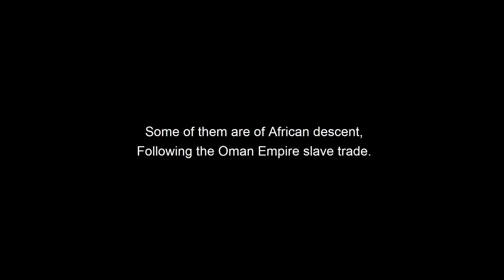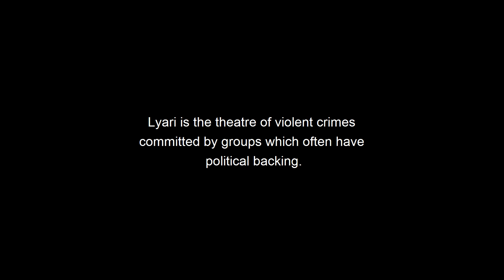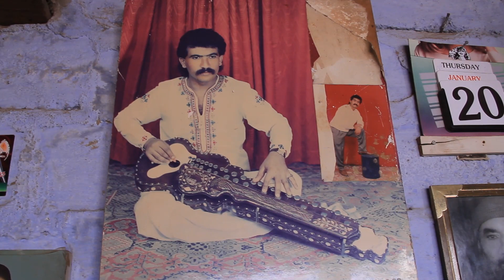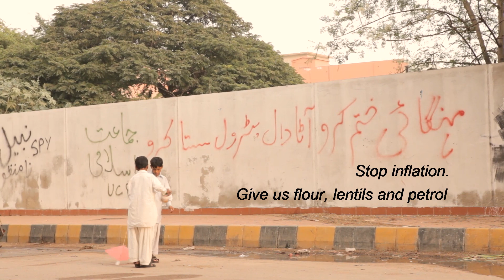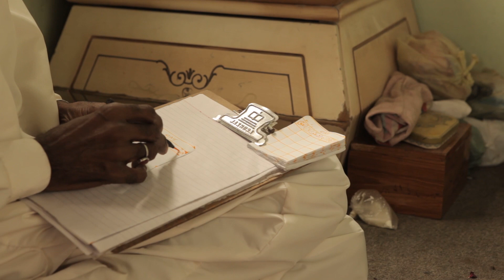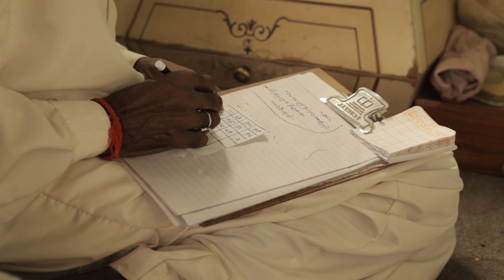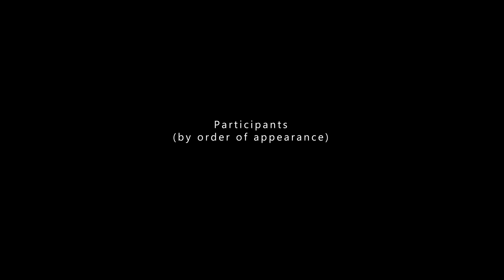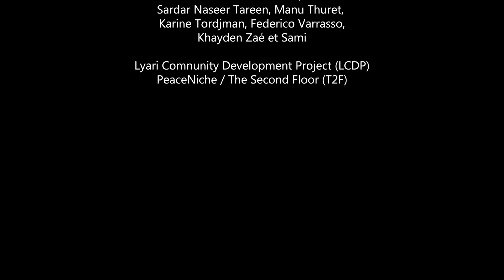LYARI - Survival of the Fringes (54mn)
Pakistan’s social, economic, and political tensions all converge in the city of Karachi. Lyari Town, Karachi’s oldest neighborhood, hosts the city’s poorest populations. It has been a theatre of violent crime claiming the lives of thousands. Amidst and despite this violence and instability, Lyari managed to create a unique musical and poetic scene, nurture specific sport activities, and invent it's own approach to donkey-cart race. By concentrating on donkey carters, this film investigates how marginalized Lyariites construct a world which fosters essential human dignity.
A documentary film by Luc Bellon, 2020.